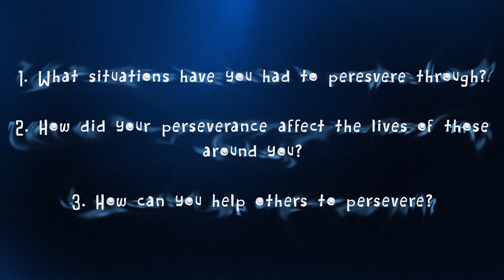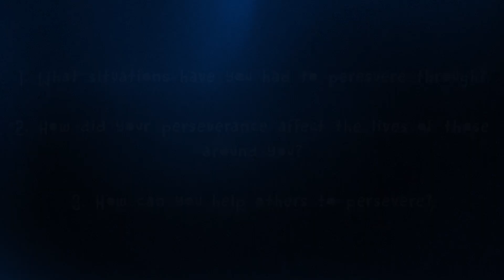Soul Pt.4 | Lawrence Johnson | Evangelistic Center Church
In this 4th and final lesson of our Study Series “Soul” Lawrence Johnson walks us through the life of Joseph in the Bible, and shares with us none of us are exempt from life’s pain and heartache. He goes on to ask “Will the drive to persevere be your response?”.  No one can stop your Gods purpose and destiny for your life but you. Will you persevere to see the promise?

Want to get connected with what God is doing through our church?

Join our EC Facebook group to be apart of a community, find encouragement and resources to help you grow closer to God!

Or

Want to partner with us in what God is doing around the world? We believe we are never more like God then when we give!

Here are Three ways to give:

- Text the word "ECIM" to 779-77 and the amount you will like to give. (ex. EC 100)

- Give Online at Ecinternational.org/give/

- Mail a gift to Evangelistic Center Church 1800 Washington BLVD Kansas City, KS 66201

And of course we would love for you to join us for our next Service Online:

Tuesday’s at 7pm
Sunday’s at 10pm

If you enjoyed this Lesson please be sure to